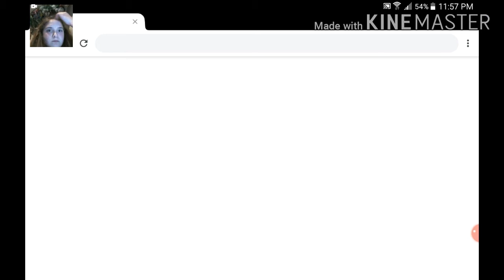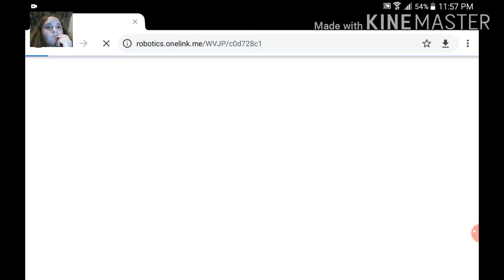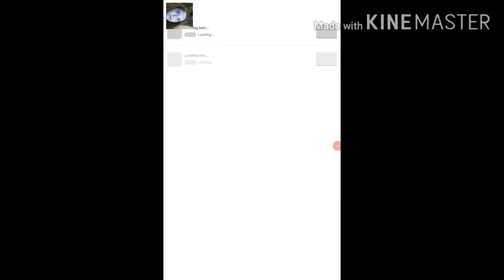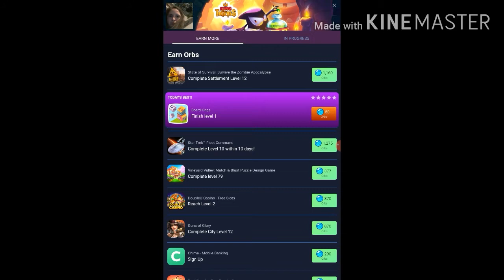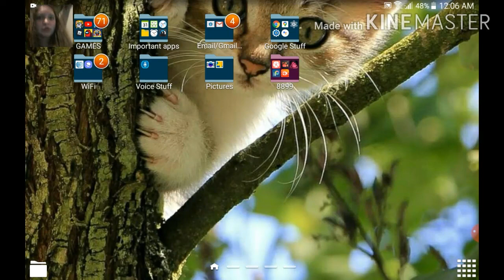War Robots! . . . Huh ? King of Thieves INSTEAD then. . .